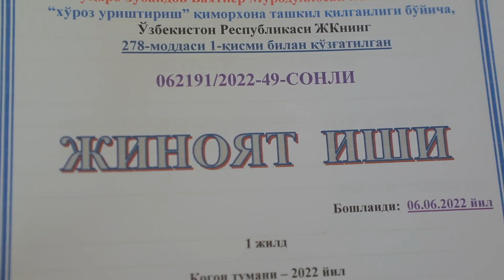27 yoshli firibgar